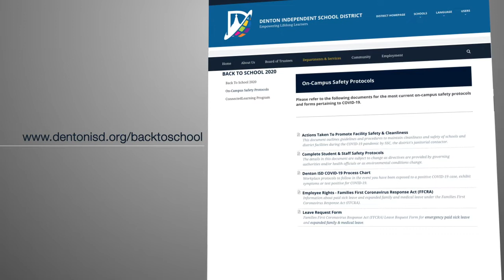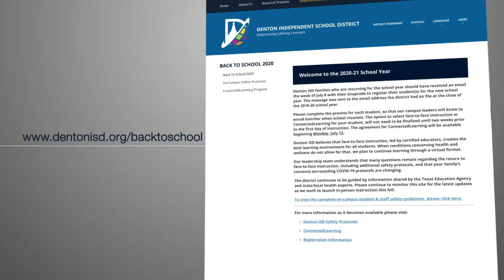Dr Wilson July 10th Address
Denton ISD Superintendent, Dr. Jamie Wilson, talks about a busy week for us which included pushing back the start of the 2020-21 school year.